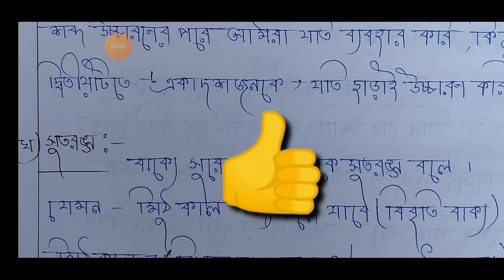hs vasa suggestion 2024 💥 ধ্বনিতত্ত্ব অধ্যায় প্রশ্ন উত্তর 💥 hs bengali suggestion 2024💥 class 12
Wellcome to

এই ভিডিওটিতে আমি তোমাদের দেখিয়েছি

ধ্বনিতত্ত্ব অধ্যায় প্রশ্ন উত্তর 💥 উচ্চ মাধ্যমিক বাংলা 💥 hs bengali suggestion 2024💥 ভাষা 💥 vasa

2024 bangla suggestion class 12

hs vasa suggestion 2024

আমি আমার মাধ্যমিক , একাদশ ও দ্বাদশ শ্রেণীর ছাত্র-ছাত্রীদের যা কিছুই  লেখাই ,  সেগুলি আমার ইউটিউব চ্যানেল আপলোড করে থাকি ।

উচ্চ মাধ্যমিক/ভাষা/বাক্যতত্ত্ব অধ্যায় থেকে বোর্ড প্রশ্ন ও উত্তর

বাঙালির বিজ্ঞানচর্চা/জগদীশচন্দ্র বসুর অবদান / বাংলা সাহিত্যের ইতিহাস

বাঙালির বিজ্ঞানচর্চা/কাদম্বিনী বসুর অবদান / বাংলা সাহিত্যের ইতিহাস

বাঙালির বিজ্ঞানচর্চা/আচার্য প্রফুল্লচন্দ্র রায়ের অবদান / বাংলা সাহিত্যের ইতিহাস